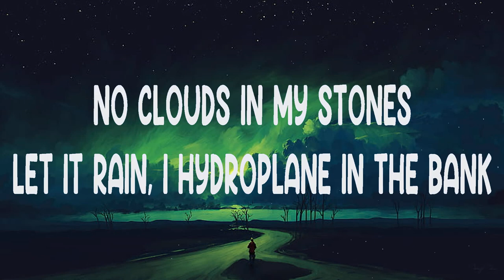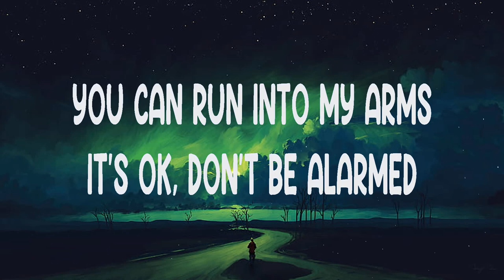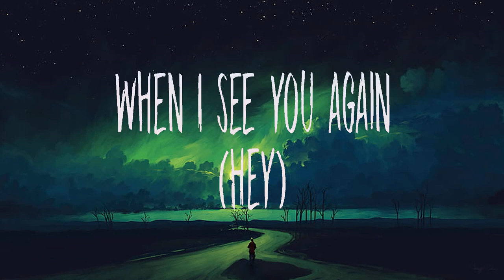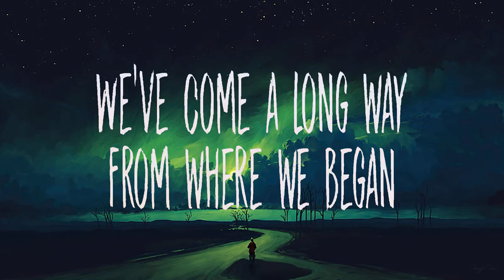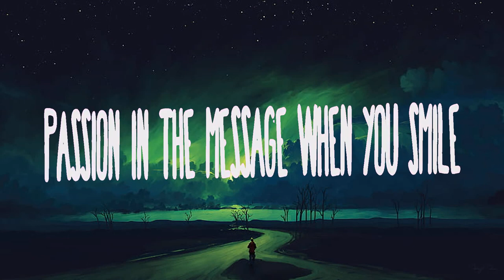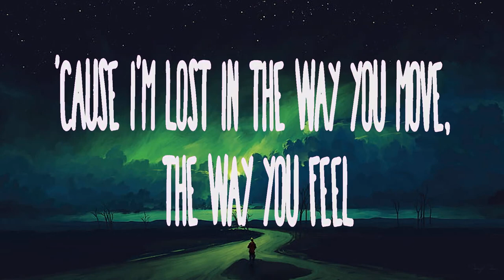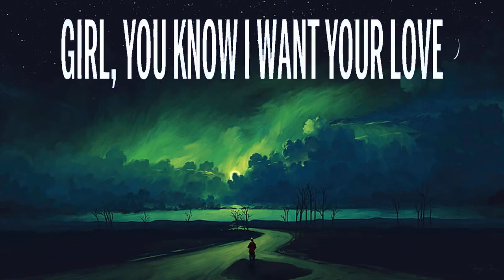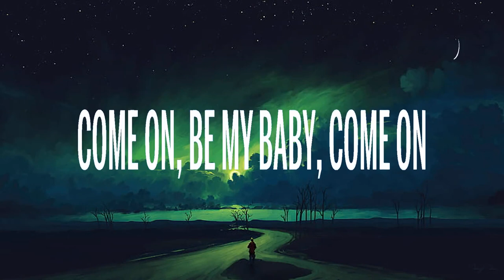Rihanna ~ Umbrella # lyrics # Wiz Khalifa ft. Charlie Puth, Calvin Harris, Dua Lipa, Ed Sheeran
1. Rihanna - Umbrella
2. Wiz Khalifa ft. Charlie Puth - See You Again
3. Calvin Harris, Dua Lipa - One Kiss
4. Ed Sheeran - Shape of You